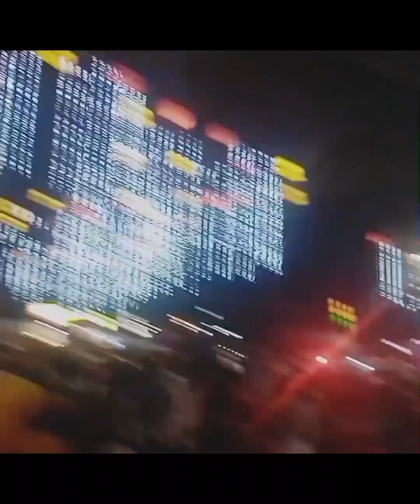paskohan sa pagadian city Zamboanga del sur.guest fr Manila James Salas pgt Axel Torres 😎👈